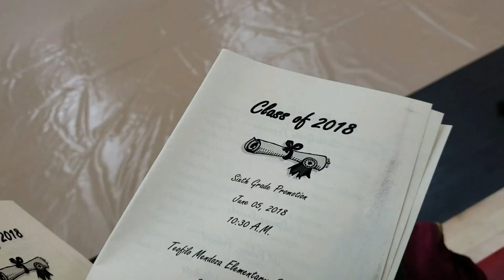6th Grade Promotion!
Nan graduates from 6th grade and is moving on up to middle school! Enjoy!